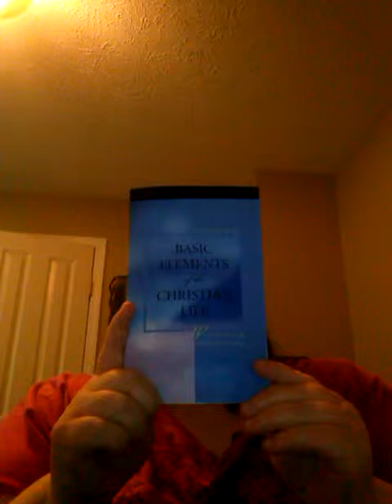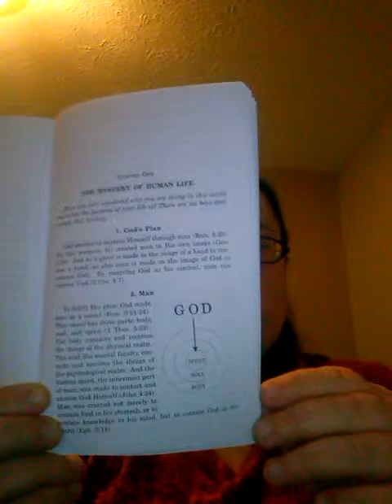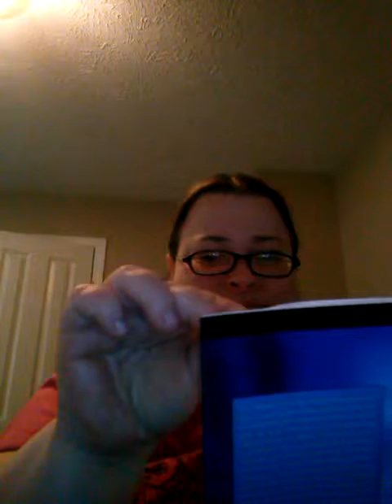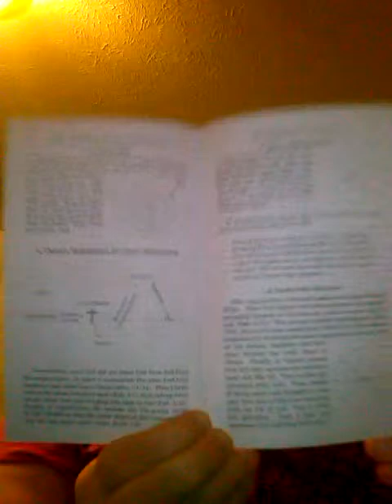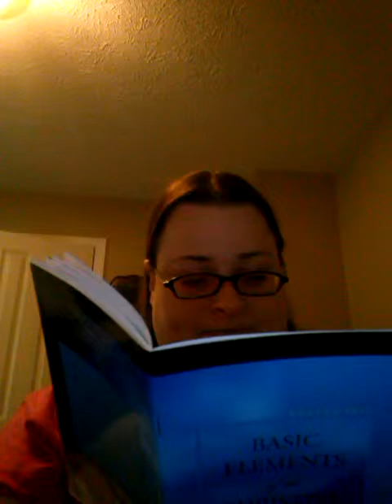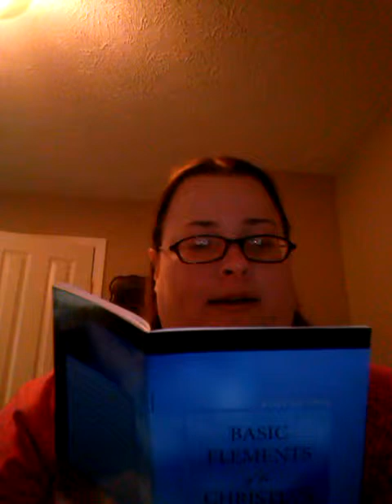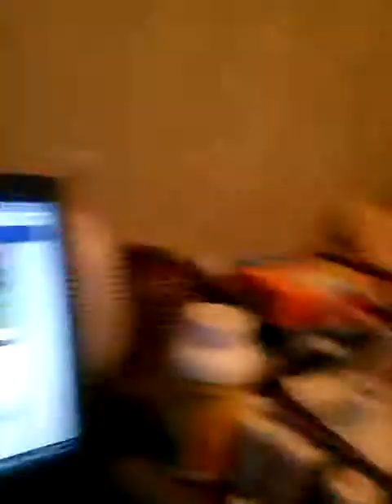Basic Elements of the Christian Life. Vol.1 by Watchman Nee and Witness Lee